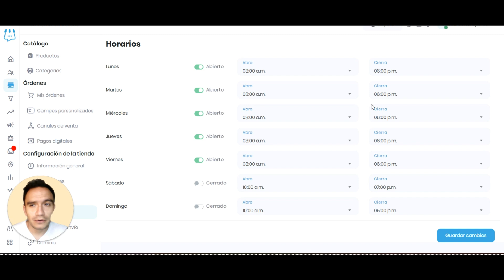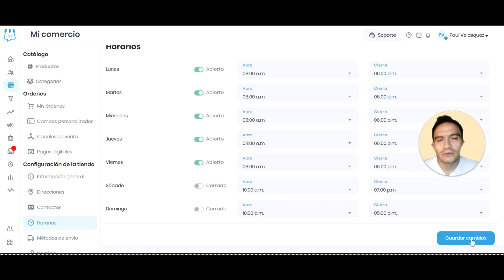Configura el Horario de tu Catálogo